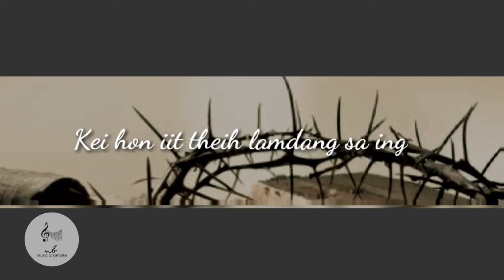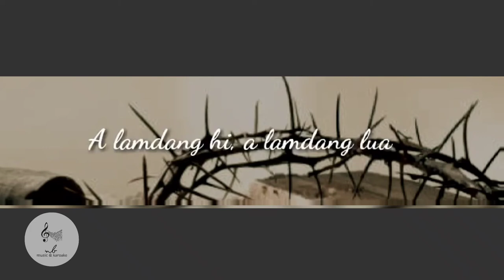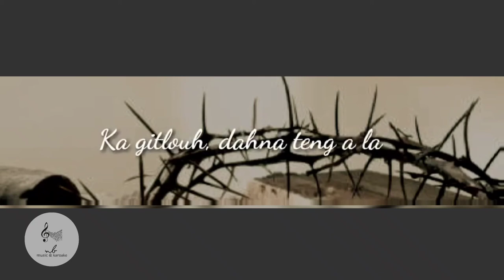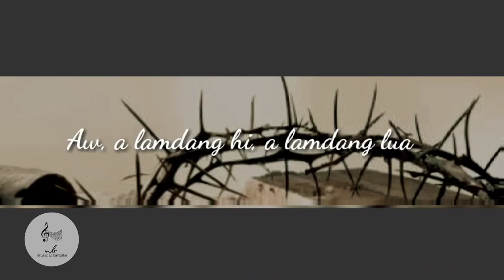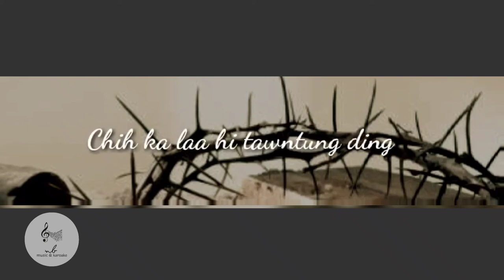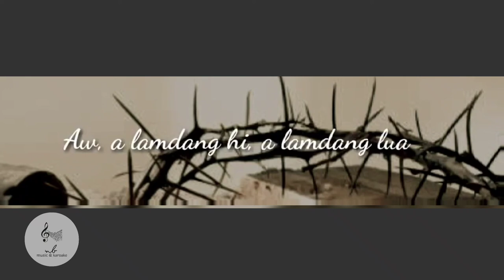A LAMDANG HI | LIan Ding Guite | Karaoke with lyrics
BNL-No. 168
Lamdang Lua Sa In Ka Ding Hi
Chas H Gabriel

Lamdanglua sain ka ding hi,
Nazareth Jesu mai ah;
Kei hon it theih lamdang saing,
Mikhial, nin siamlouh tangsa.

    A lamdang hi! a lamdang lua!
    Chih ka la hi tawntung ding;
    Ka Hondampa' hon itna.

Kei di'n huan ah honthumsak a,
'Kei thu hilou, Nang thu,' chi'n;
Amah dia lungkham hilou in,
Kei di'n khawul sisan luang.

Angelte'n khasiat in en uh,
Khuavakgam pan hongpai in;
A lungkhamna lungmuan ding in,
Tua jan ka kha di'n A thuak.

Ka gitlouh dahna teng A la,
Amah a ngeiin bawl hi;
Puakgik Kalvari a pua in,
Thuak in Amah kia'n si hi.

Thupina khu tatsate tawh,
A mai ken ka muh chiang in;
Tangtawn ka lungnopna hi ding,
Kei hon itna la a sak.